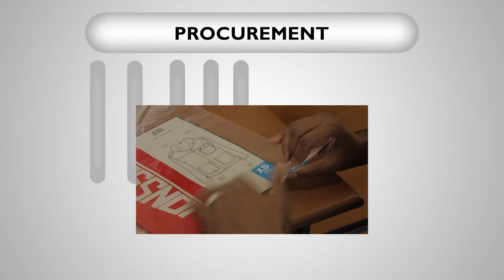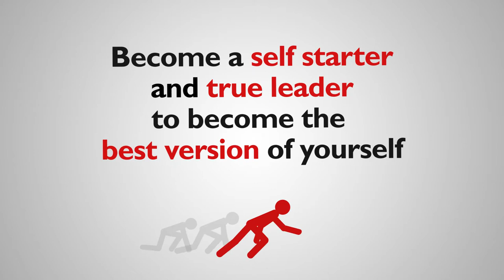Jonsson Workwear FLA - Unlock the possibilities!